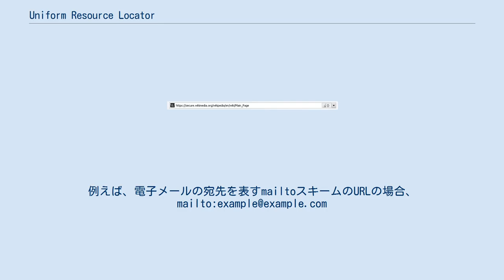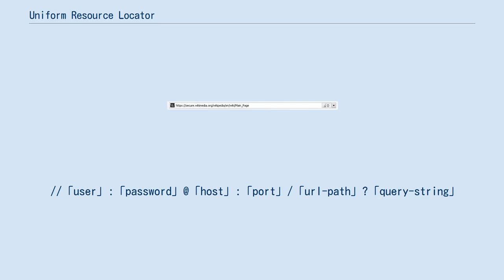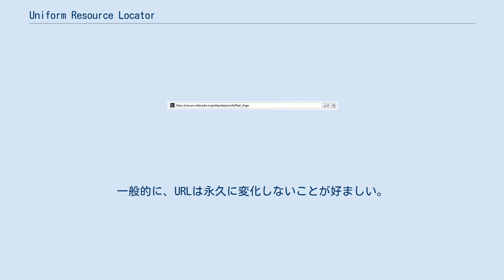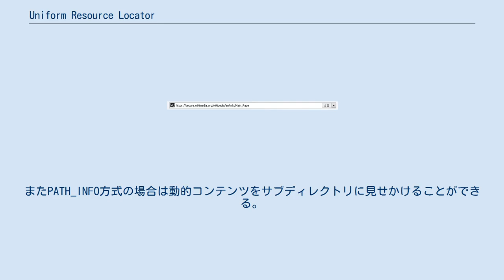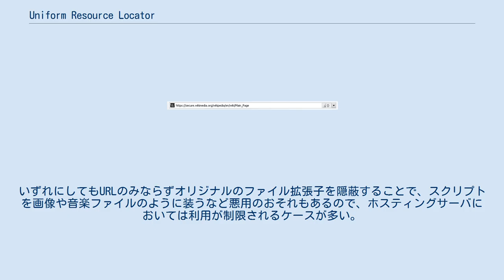Uniform Resource Locator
ティム・バーナーズ＝リー
ブラウザーに表示された、WIKIPEDIA 英語版 メインページのURL Uniform Resource Locator（ユニフォーム リソース ロケータ、URL）または、統一資源位置指定子（とういつしげんいちしていし）とは、インターネット上のリソース（資源）を特定するための形式的な記号の並び。
WWWをはじめとするインターネットアプリケーションにおいて提供されるリソースを、主にその所在を表記することで特定する。
なお、ここでいう、「リソース」とは、（主にインターネット上の）データやサービスを指し、例えばウェブページの保存場所や電子メールの宛先といったものがそうである。
 ティム・バーナーズ＝リーが1991年に発表した論文でUniversal Resource Locatorと命名し、初期はその名が使われたが、現在の正式名称は、「Uniform Resource Locator」である。
 URLを含む一般概念としてURIがある。
 URLはリソースの場所を特定する「住所」のようなものだと例えられることがある。
 また、日本ではURLのことを「アドレス」と呼ぶことがあるが、これは、MACアドレスやIPアドレスなどと紛らわしく、技術用語としては、好まれてはいない。
URLはこのような特徴的な形式の文字列であり、WWWが普及した今日にあっては頻繁に目にするものである。
 上のURLは「ウィキペディア日本語版の中にあるウィキペディアについて説明している項目」というリソースを特定する。
 一般にURLは （スキーム名）:（スキームごとに定められた何かの表現形式）
 という形をしている。
スキーム名としてはプロトコル名が用いられていることが多いがそれに限らない。
 RFC 1738には次のスキーム名が定義されている。
 IANAに登録されたスキームが公式に認められたスキームであると見なされており、 RFC 7595で登録手続きなどについて規定されている。
この他にもjavascriptスキーム（この後ろに書かれた内容がJavaScript言語によって書かれたスクリプトであることを示す）のように広く普及している非公式なスキームもある。
 URLの、スキーム名以降の部分はスキームごとに定められた規則に従う。
 のようになっており、先に挙げたhttpsスキームの例とは大きく異なっている。
 httpsやftpのような特定のホストにIP接続する類のスキームでは次のような共通の形式が使われている。
この表記では、接続するプロトコルは、呼び出している機能のプロトコルと同じものが使用される。
 //「user」:「password」@「host」:「port」/「url-path」?「query-string」
 WHATWGがURL Living Standardを策定している。
これは、RFC 3986やその他URLに関係するRFCを置き換える標準仕様である。
ただし、廃止などにする手続きが行われたわけではないので、各種RFCも状態としては有効である。
 なお、cURL作者のDaniel SteinbergはURL Standardについても不十分という意見を発している。
 URLに関連するRFC（およびその邦訳）には次のものがある。
 RFC 1983による"address"の語釈は次の通り（プレーンテキストの原文に太字の効果を付与し、1行文字数などの体裁を調整）。
 先頭の2文の大意は、「インターネットにおけるアドレスには主に4種類ある。電子メールアドレス、IPアドレス、MACアドレス、そしてURLである」となるが、参考までに、TR X 0055:2002による訳を次に引用する（太字は引用者）。
 W3Cが発行しているURLについての文書には次のものがある。
 恒久リンク（英: permanent link）とは恒久的なURLのこと。
主にコンテンツ管理シス...